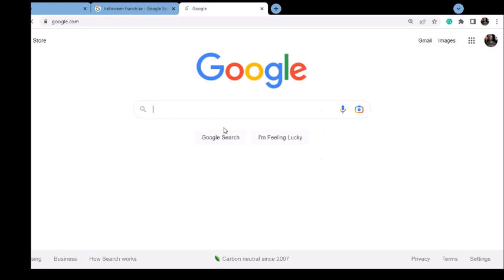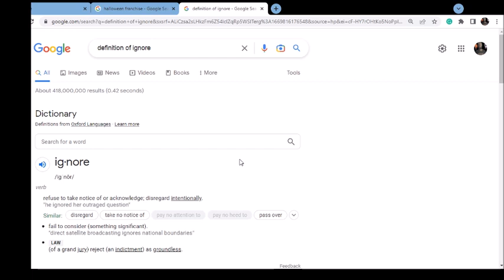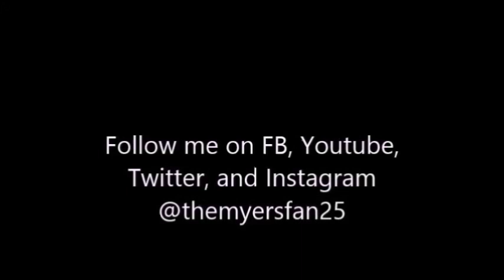Halloween Ends Final Thoughts | Jamie Lee Curtis IGNORES Danielle Harris | Future of the franchise??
Halloween Ends was deemed to be a disappointment by fans. Will this be Michael Myers' swan song??? Jamie Lee Curtis allegedly ignores fellow Halloween alums, Danielle Harris and Scout Compton at the "Halloween Ends" premiere. I also discuss the future of the franchise and the potential next installment.